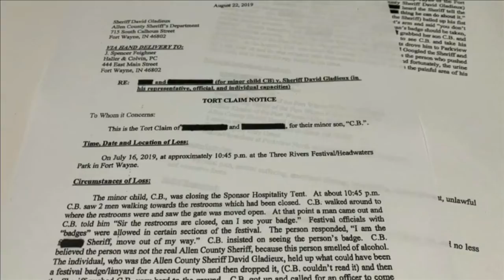2019: a year in review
We wanted to take a look back at some of the bigger stories we brought you this year.